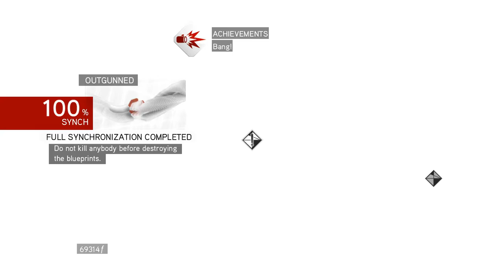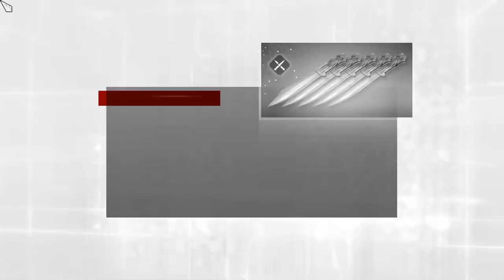Assassin's Creed Brotherhood சகோதரத்துவம் Episode 9 தமிழில்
தமிழில்.

Ori and the will of the wisps gameplay
Ori and the will of the wisps pc gameplay
Ori and the will of the wisps gameplay pc
Ori and the will of the wisps gameplay in tamil
Tamil Gameplays
tamilgameplays
tamil gamer
tamil gaming
Gaming Tamizhan